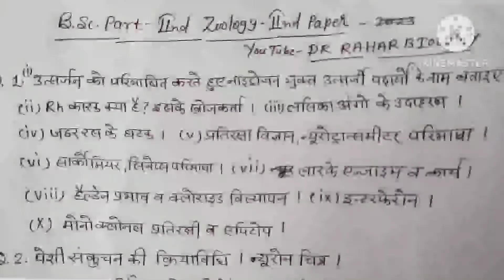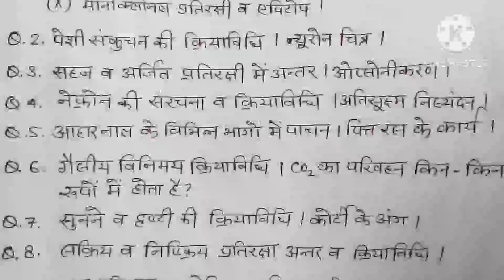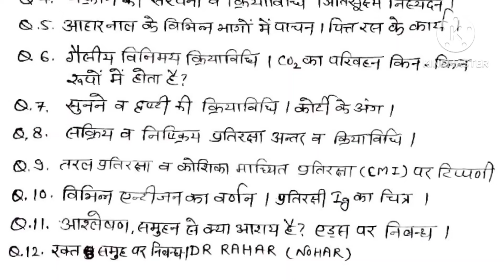bsc 2nd year zoology 2nd mgsu important questions 2023